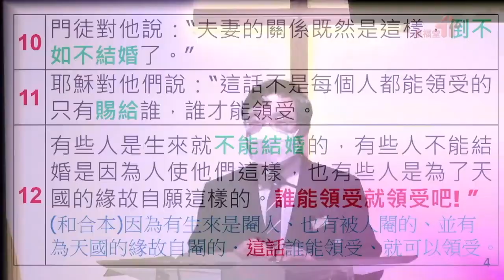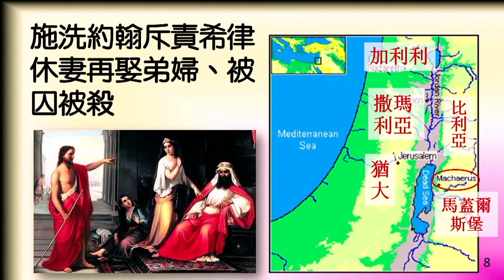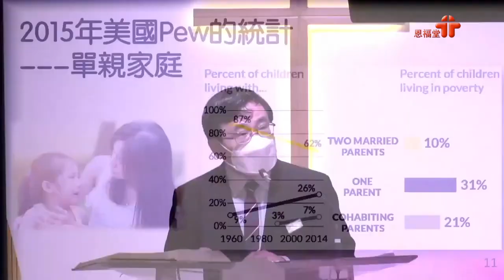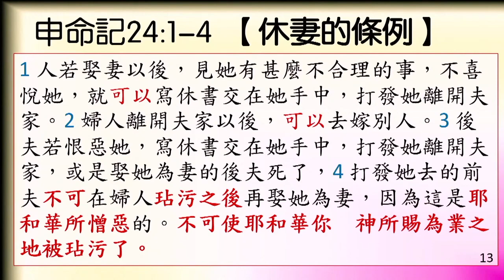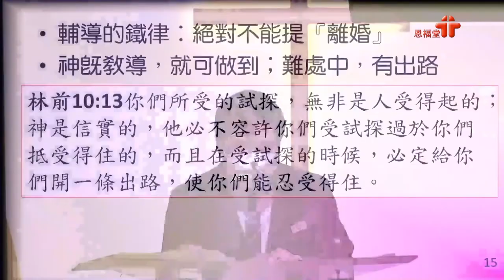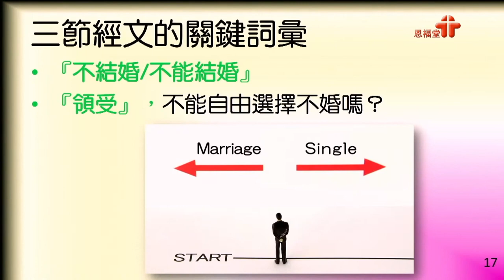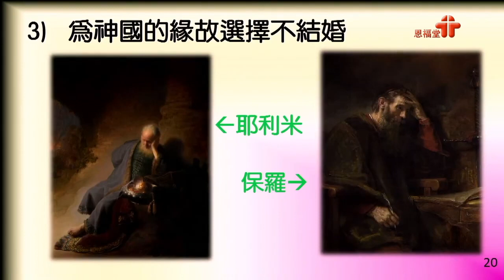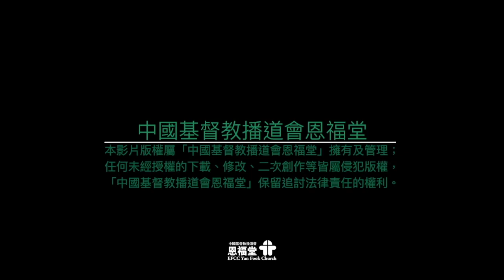【恢復起初天國理想婚姻】｜羅培勛傳道｜馬太福音19:1-12 | 恩福中心 華語崇拜 | 2021-02-28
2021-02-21 恩福中心 華語崇拜
講題：恢復起初天國理想婚姻
證道經文：馬太福音19:1-12
講員：羅培勛傳道

App：yanfook＋